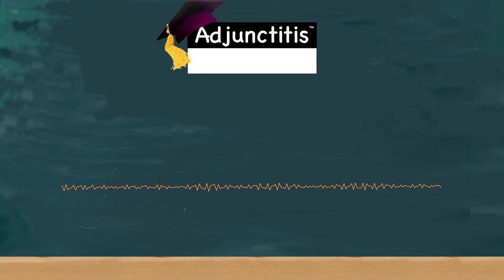"Adjunctitis" Podcast Episode 13 • Keeping it fresh & setting boundaries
Join April Brown, assistant professor of journalism at Cal State, L.A., and her guest Angelé Anderfuren from the University of Michigan, as they share valuable teaching hacks to reduce stress, save time, and navigate common pitfalls. In Episode 13, titled "Keeping It Fresh and Setting Boundaries," they discuss personal boundaries, maintaining enthusiasm, and effective time management strategies. Discover their insights on technology, gamification, and resources to enhance your teaching experience.